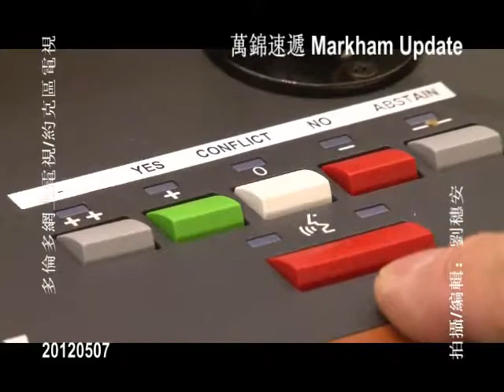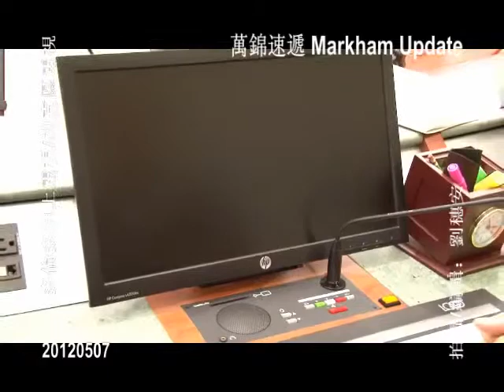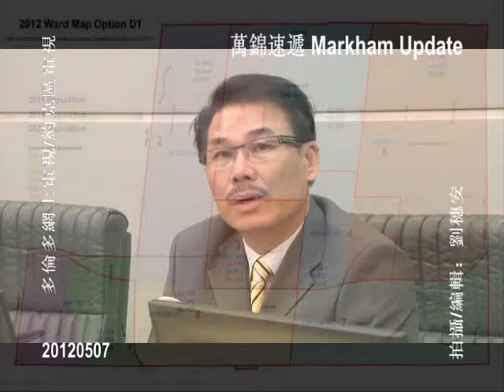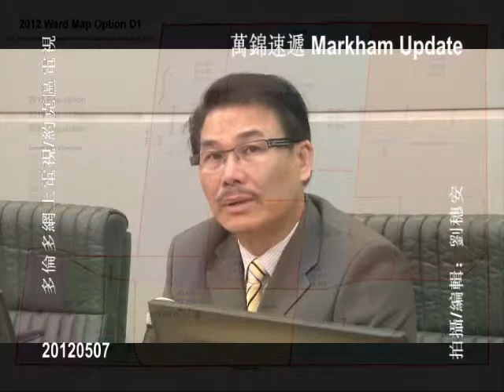TorontoTV 多倫多網上電視 萬錦速遞 20130503